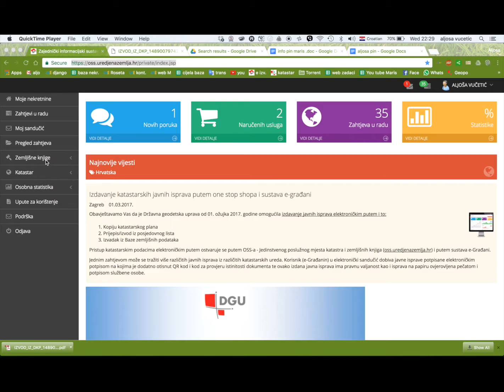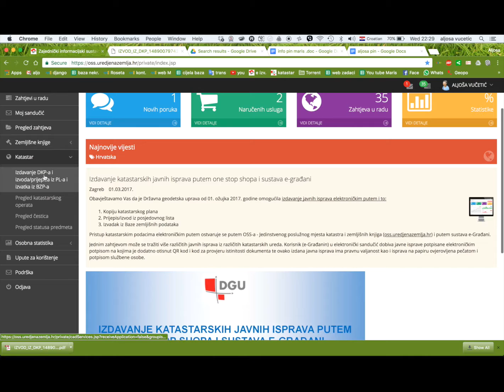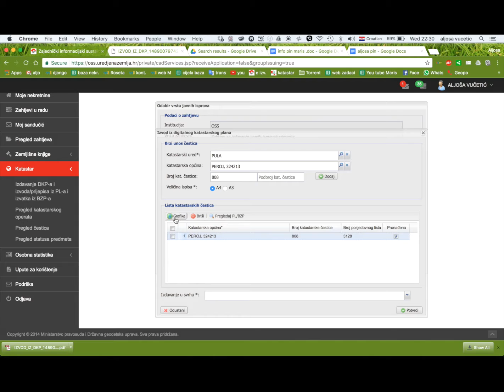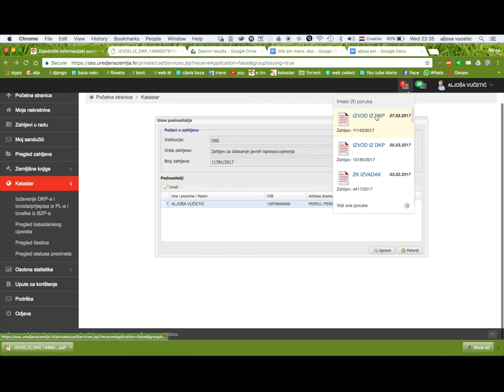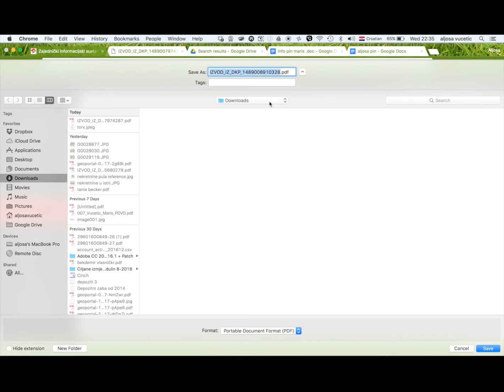🔵 Postupak izdavanja kopije katastarskih planova putem interneta | E-Građani Katastar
Izdavanje kopije katastra putem interneta putem sustava e-građani.
- provjerite jesu li su vaše nekretnine pravilno opisane te jeste li upisani kao njihov vlasnik
- prijavite sve promjene na svojoj nekretnini
- ukoliko neke nekretnine ne vidite u donjoj tablici, a smatrate da bi ih trebali vidjeti, obratite se zemljišnoknjižnom odjelu u svom gradu i provjerite da li je Vaš OIB upisan na sve nekretnine koje su u Vašem vlasništvu